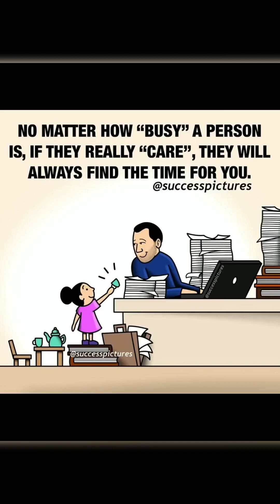Motivational Deep Meaning Pictures 🌍tp5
fede vigevani
canciones de terror
matan seguridad de farmacia gbc
barbie peliculas completas en español
alhamra bus
peliculas completas
acertijos mentales
asubhu bada
bandar wala
bangla boudi cartoon